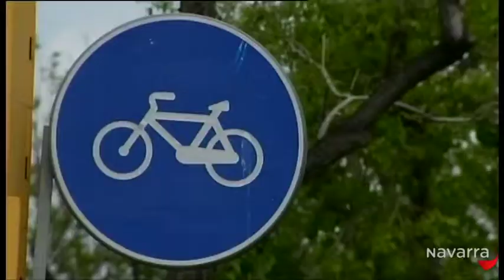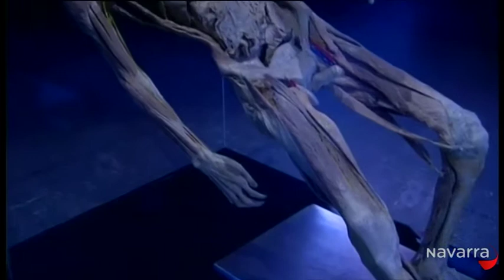INFORMATIVO 20:30 19 ABRIL 2014